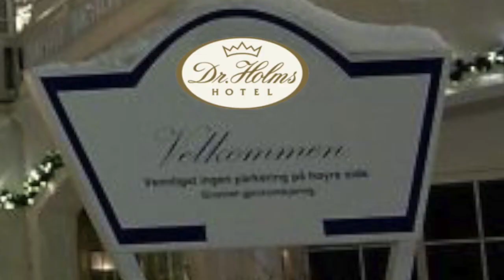5 HJEMSØKTE HOTELLER I NORGE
Aller først vil jeg si at jeg brukte veldig mye tid på denne videoen,
og jeg blei veldig fornøyd med den.
Så jeg håper virkelig du liker den :D

Det er veldig lenge siden jeg laget en fakta video nå, men endelig er det en ny en her.

Hotell som blir nevnt:
Union Øye, Norangsfjorden
Dalen hotell, Telemark
Dr. Holms, Geilo
Utne hotell, Hardanger
Fleischers hotell, Voss

Musikk brukt:
Paul Flint – Sock It To Them
Andreas Ericson – Scary Rooms
Merlean – Trapped In A Nightmare 6
Merlean – Scary At Night 2
Merlean – Scary Hospital 2
Magnus Ringsblom – Mystery Trailer 11 T60
Tomas Skyldeberg – Climbing Through Air 3

Jeg er en mann som er altfor gammel,
altfor lav og altfor LIT

Men jeg trives i livet som meg og lever nesten som hver dag er min siste,
bare nesten :P

Jeg filmer med GoPro Hero5 Black Edition
Redigerer med Final Cut Pro X

Sjekk ut mine sosiale medier:
Kimstrgram
Skype:
Kimstrskype

Der vil det kommer eksklusive videoer og små updates av og til,
som ikke blir lastet opp på YT

Tusen Takk